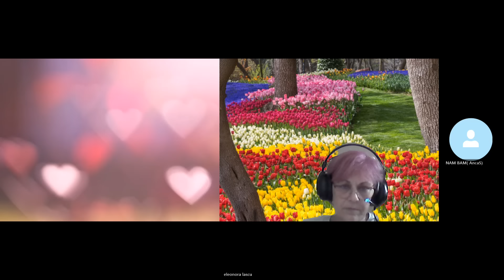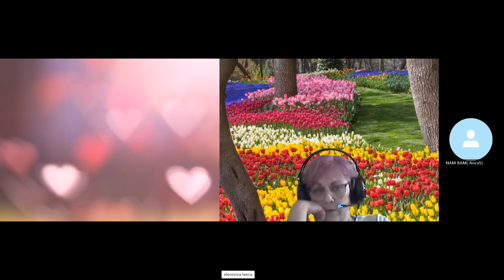HIPNOZA REGRESIVA.RO-2662.Anca,mintea-organ en.al corpului fizic E LASCU coord si ELA tel.